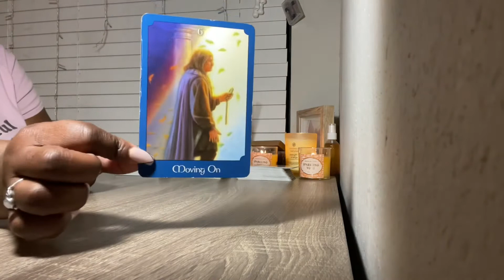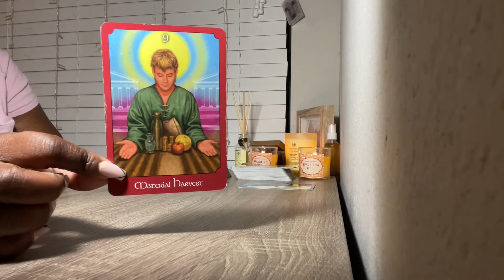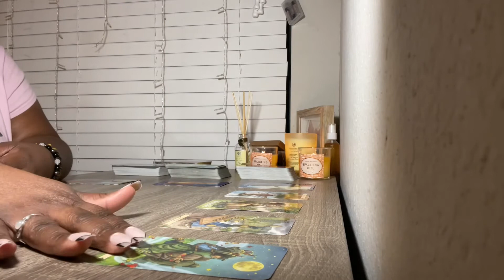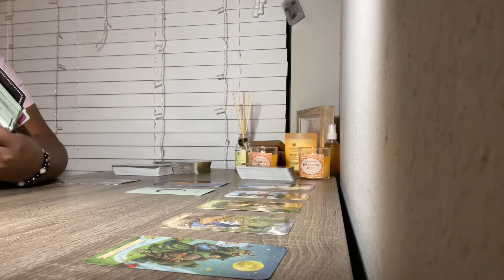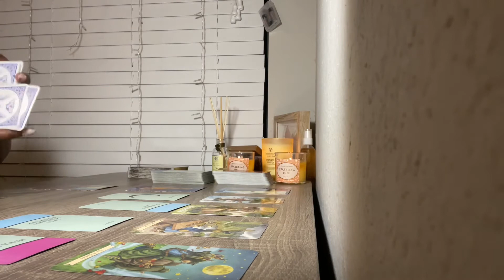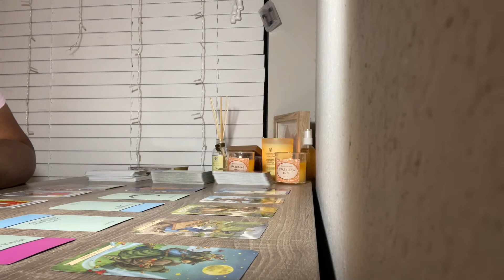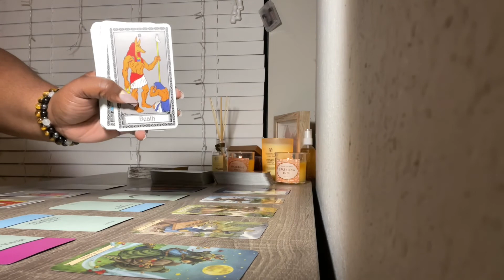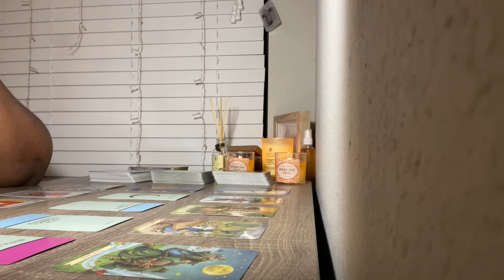Scorpio ♏️ Jan 2021-Mar 2021: 3 Month Overview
Hello

This is a general reading. Please only take what resonates and keep in mind that energies change frequently, and people have free will. This reading is for guidance and is not to be seen as a solution as you know your situation best.

Amazon Wishlist (Oracle & Tarot Cards)

Personal Readings Are Now Open: Head to the website to book. I do have weird hours for my bookings, and that is because I am a single full-time mother, in graduate school ( Master's degree coming soon), and I work a full-time job. I will open up my hours by my schedule. Thank you for understanding.